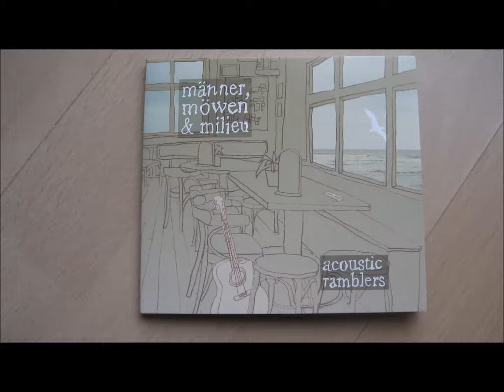Acoustic Ramblers - Einen trink ich noch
"Einen trink ich noch" vom Album "Männer, Möwen & Milieu" der Acoustic Ramblers aus Dortmund und Castrop-Rauxel.
Die Liederbestenliste zeichnete "Einen trink ich noch" im Monat Mai als "Empfehlung Lied" aus.